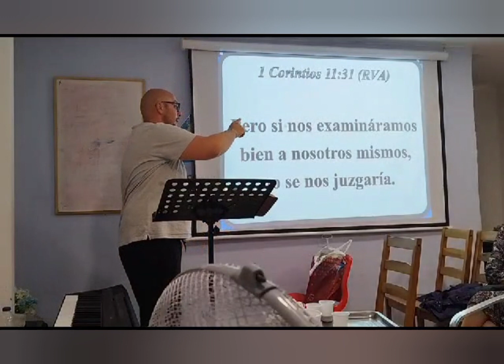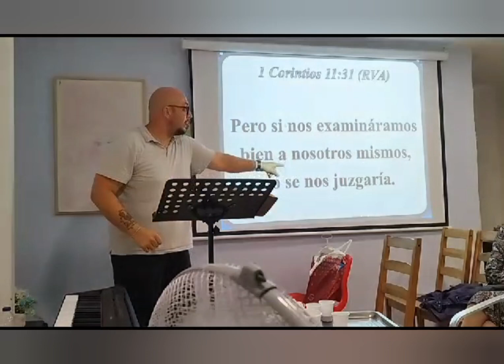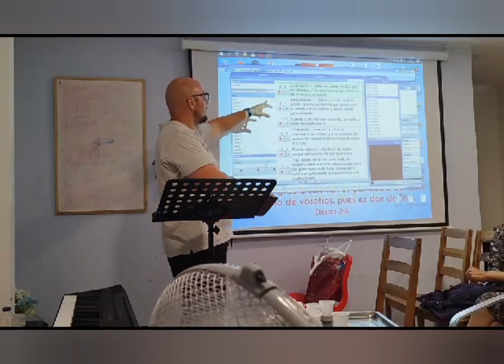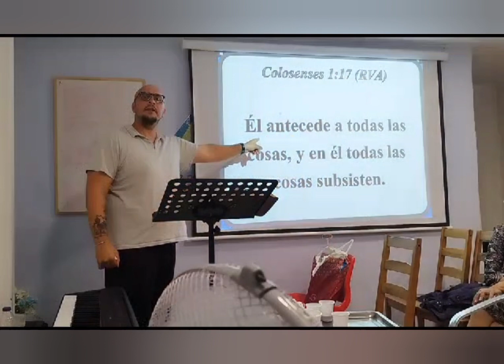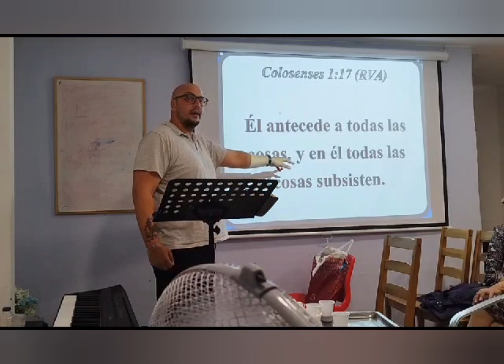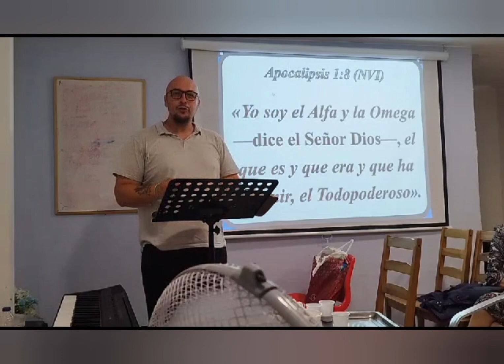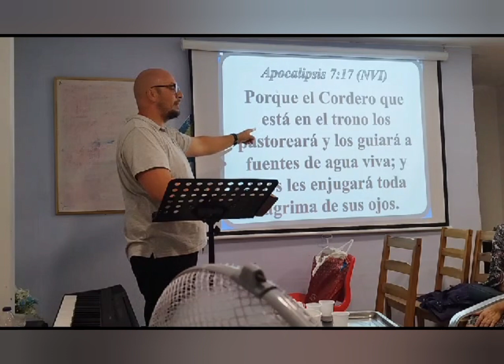"Rey eterno" -Hno Roke